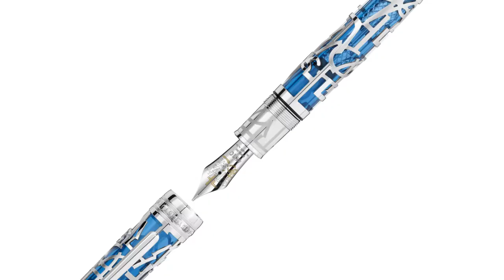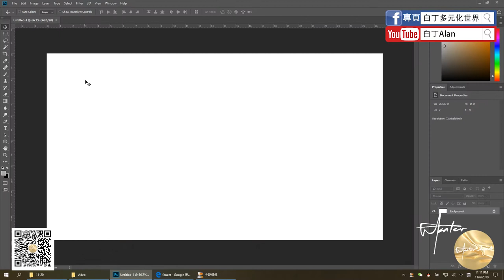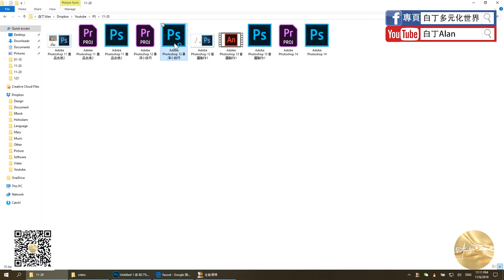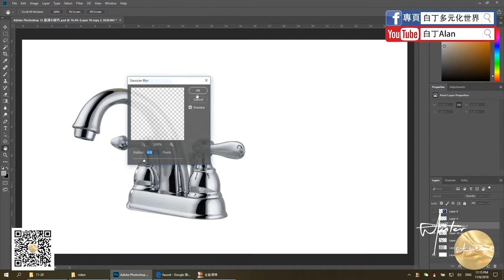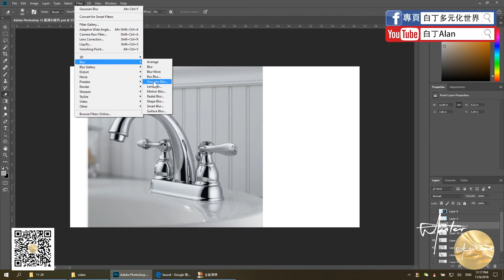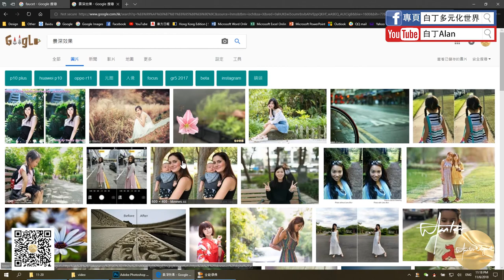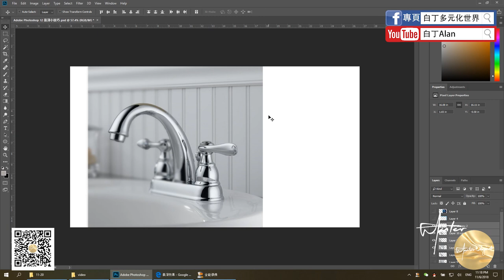Adobe Photoshop 12 景深小技巧